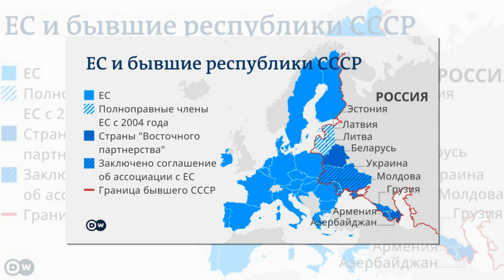Почему Москва стремится за свой счет содержать украинцев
Несмотря на то, что на Украине Россия давно на официальном уровне признана «агрессором», а Киев и Москва обменялись взаимными санкциями, между нашими странами по-прежнему сохраняется взаимная торговля. По данным украинской Государственной таможенной службы, РФ входит в тройку крупнейших деловых и торговых партнеров Незалежной, немногим уступая только Китаю и Германии. Насколько оправданной можно считать подобную политику Кремля?

За минувший 2020-й год Россия поставила на Украину товаров на сумму в 4,6 миллиарда долларов, а импортировала оттуда на 2,5 миллиарда. Незалежная продает «агрессору» зерно, черные металлы, а также жиры и масла животного и растительного происхождения. Гораздо интереснее список того, что Киев получает встречно из нашей страны. Это минеральное топливо, нефть и нефтепродукты (к слову, танки и иная бронетехника ВСУ заправляются российской соляркой), автомобили и прочий наземный транспорт, оборудование и механические устройства, котлы и реакторы, топливо для атомных электростанций. Деньги, конечно, не пахнут, но этот списочек поневоле заставляет о многом задуматься.

Самое любопытное это то, что некоторые отечественные госкорпорации готовы спонсировать страну, официально объявившую нас «агрессором» и закрепившую в своей Конституции целью вступление в военный блок антироссийской направленности НАТО, фактически на безвозмездной основе. Вот что по этому поводу заявил в интервью уважаемому германскому изданию DW украинский экономист Борис Кушнирук:

Вот ядерные реакторы, котлы, некоторые машины, а также ядерное топливо для украинских АЭС - это действительно критический импорт. Здесь мы зависим от России. А также в том, что касается переработки отработанного ядерного топлива, которое Украина отправляет в Россию, потому что своих заводов у нас нет.

Действительно, на Украине имеются пять атомных электростанций (АЭС), из которых действуют четыре. По такому показателю, как количество действующих реакторов, Незалежная находится на почетном пятом месте в Европе. По понятным причинам, украинская атомная энергетика исторически и органически связана с российской, поскольку все ее АЭС проектировались и строились при СССР. Реакторы типа ВВЭР-1000 и ВВЭР-440 технологически создавались под топливо российской компании «ТВЭЛ» (входит в госкорпорацию «Росатом»). Однако по политическим мотивам Киев объявил о планах по постепенному отказу от отечественного топлива для своих АЭС и переходу на продукцию американской корпорации Westinghouse.

Что ж, данный выбор – это суверенное право Украины, равно как и бремя ответственности за возможные последствия в виде радиационной аварии. Оставим это за скобками, тут нам интересно другое. В госкорпорации в минувшем феврале с гордостью отчитались, что российская сторона по-прежнему выполняет свои контрактные обязательства в полном объеме. Согласно заключенному между компанией «ТВЭЛ» и НАЭК «Энергоатом», управляющей всеми украинскими АЭС, поставки топливных сборок должны идти вплоть до окончания срока эксплуатации всех энергоблоков. И все бы ничего, но оказывается, что «Росатом» поставляет ядерное топливо Киеву де-факто бесплатно. Представитель НАЭК «Энергоатом» Петр Котин в интервью украинскому изданию «Цензор.нет» пояснил, что у госкомпании образовался долг в размере 430 миллионов долларов перед подрядчиками и поставщиками. При этом большая часть этого долга приходится на неоплаченные поставки российского ядерного топлива, заявил Котин:

Перед «ТВЭЛ» есть. Это большая часть.

Зато перед американской компанией Westinghouse у Незалежной никаких долгов нет. Такие вот дела. То есть, подразделение российской госкорпорации «Росатом» компания «ТВЭЛ» в долг поставляет НАЭК «Энергоатом» топливные сборки для ее ядерных реакторов. Из них вырабатывается электроэнергия, которую украинские потребители оплачивают не в полном объеме. По словам Петра Котина, их совокупный долг перед оператором составляет 875 миллионов долларов. При всем этом на оплату услуг американской Westinghouse у Киева деньги есть, а вот российской «ТВЭЛ» - нет.

«Замечательно». Кто-то скажет, что деньги не пахнут. Возразим: тут деньгами вообще и не пахнет. Налицо чистое финансирование враждебного государства в ущерб национальным интересам России. Но зачем тогда это делается?

Ответить на этот вопрос однозначно не получается из-за отсутствия четко сформулированной и озвученной Кремлем политики в отношении Украины. Кто она нам – бывший друг, с которым надо попытаться примирить и ужиться? Или же это непримиримый лютый враг прямо у ворот, которого надо любой ценой ликвидировать? Давайте разбираться.